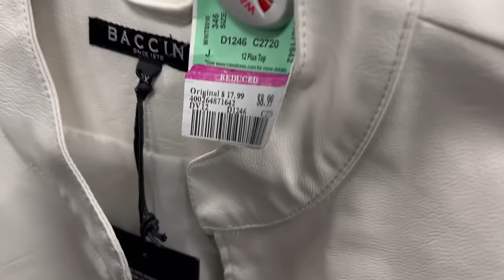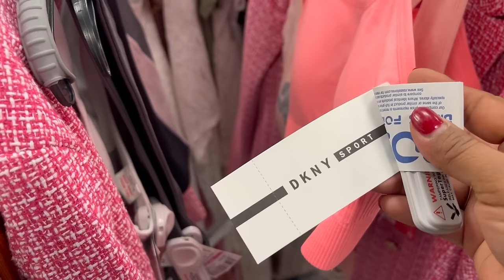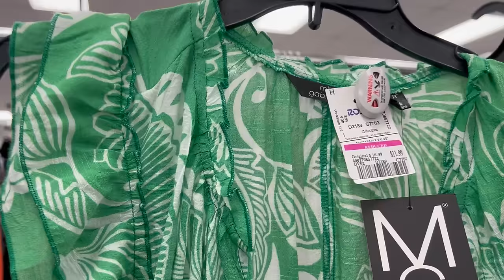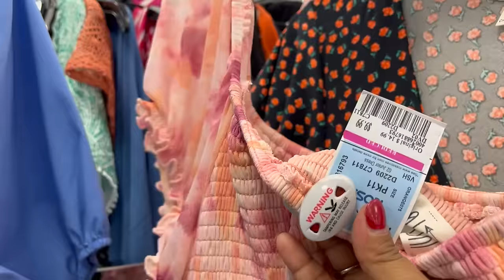😍Buscando Mercancía De Marcas Reconocidas A Precios Casi Regalados‼️